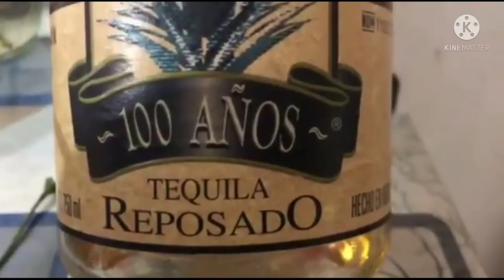Gawin mo Ito SA Hipon mo tiyak mapapasarap ang Kain Ng pamilya mo